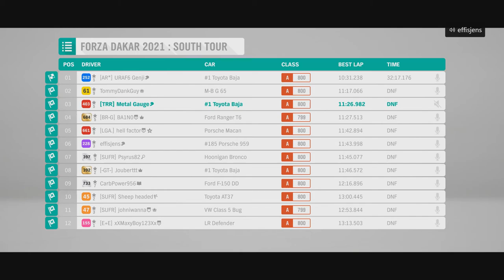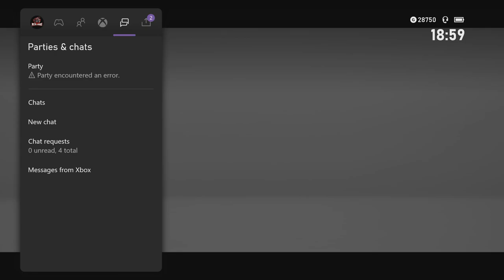CONNECTION ISSUES! | Forza Dakar Round 3 | Forza Horizon 4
Yes, my friends, the pain is continuing more and more as here is the third round of the Forza Dakar.